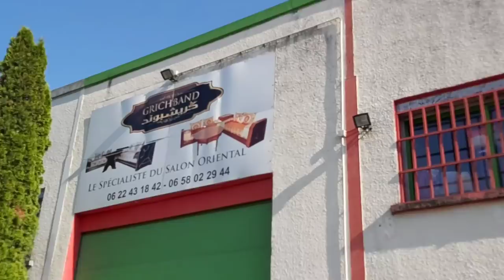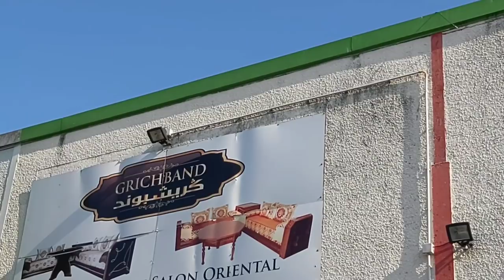J'ai Cassé Ma Tirelire Pour Acheter Mon Salon/Corne de Gazelle Gâteaux Aux Amandes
MOBILYA DESIGN
12 Rue Emile Zola, Vaulx-en-Velin, 69120

GRICHBAND (Salon Oriental)
14 Av. Eugène Hénaff, 69120 Vaulx-en-Velin